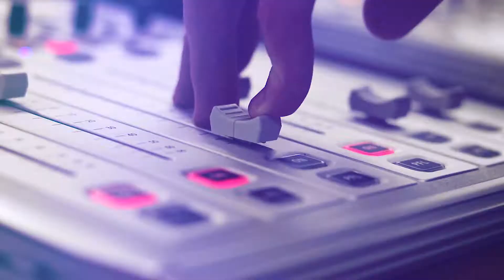Corso Conduttore Radiofonico: muovi i tuoi primi passi con Radiospeaker.it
Corso di Conduzione Radiofonica a Roma, Milano e Torino con Demo ed Attestato finale.

Inizia oggi il tuo futuro in Radio 📻